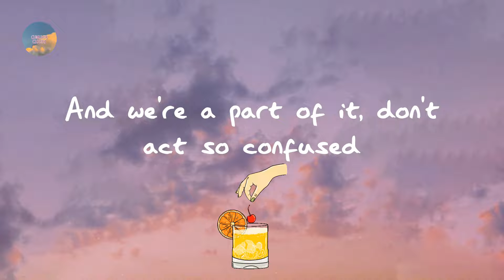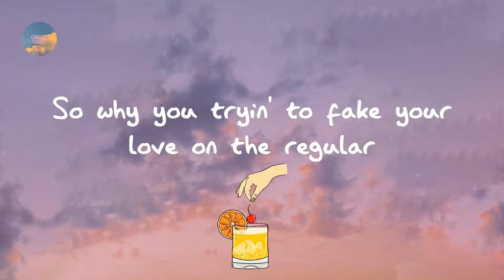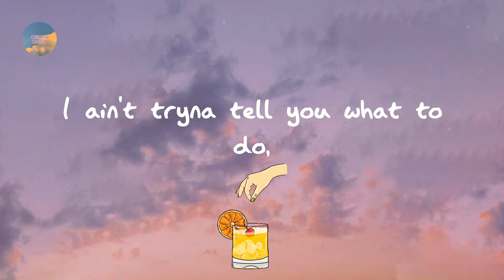24kGoldn - Mood (feat. iann dior) (Lyrics)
24kGoldn - Mood (feat. iann dior) (Lyrics)